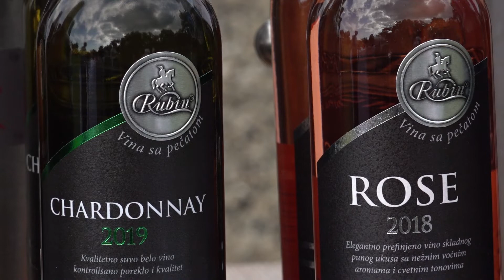ODRŽAN CARSKI FESTIVAL "LAZAREVI PUTEVI VINA" 18.06.2022.